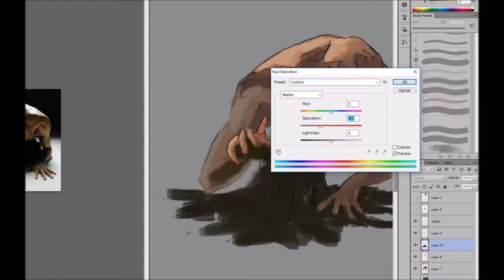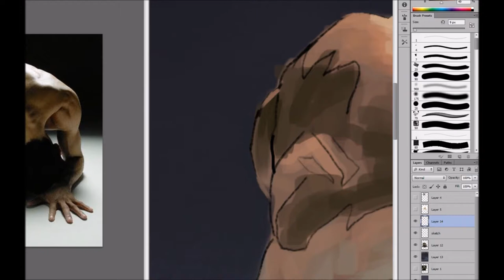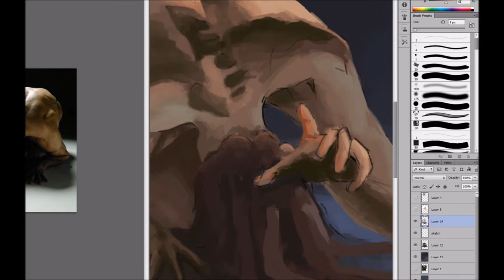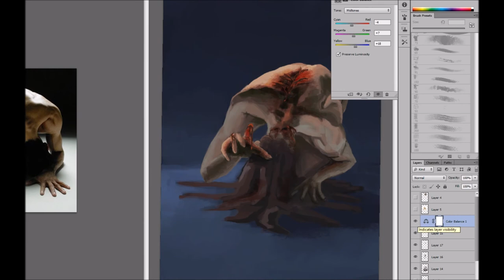Speedpainting - The Agonies of the Past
"The Agonies of the Past."
1/3.

Ignore the fact that I watched a Borodante video in the middle of recording, I got bored about half way through.
Turned out pretty cool in the end.

Overall Time: approximately an hour and 50 minutes

Drawing made in Photoshop CS6 with a Wacom Intuos Medium tablet